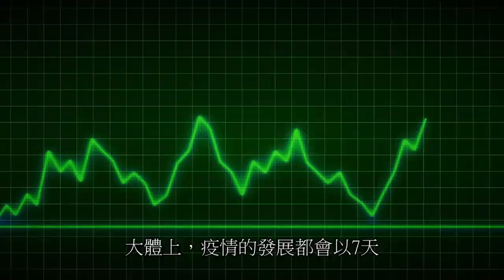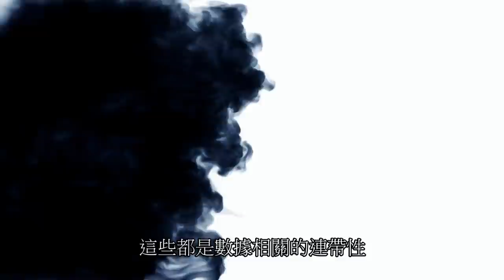越南病毒有多可怕？台灣政府為何買不到疫苗，但是民間可以？可能是什麼原因？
越南爆發了新一輪的變種病毒！傳播力更強，持續力更久！？台灣政府為何買不到疫苗，但是民間卻可已有各種管道可以取得？印度的數據到現在，是否還可以信任？

老師的諮詢須知，中國朋友請點簡體，免翻牆。